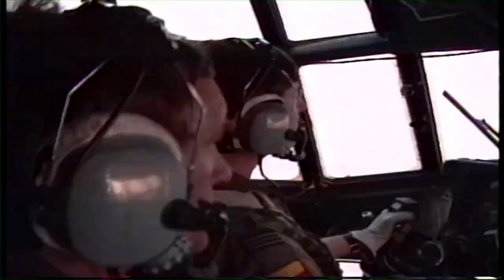JON DUNCANSON--BRITISH C130 OVER SARAJEVO WITH SNIPER FIRE 1992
Flying into Sarajevo in December 1992 with British RAF C130 crew.  Found out the next day that plane was fired upon by sniper(s) as we were landing.